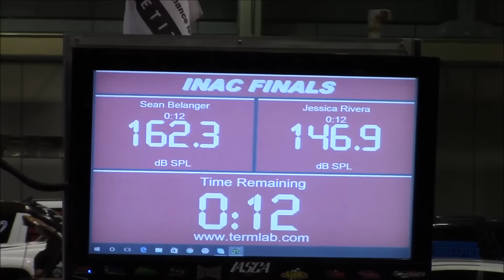2 EMF Audio YOLO 15's amazing 162.3 dB on the dash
2 EMF Audio YOLO 15's at world finals 2015 putting up a mind blowing 162.3 dB. Video credit to Larry Tollman AKA oldbass40